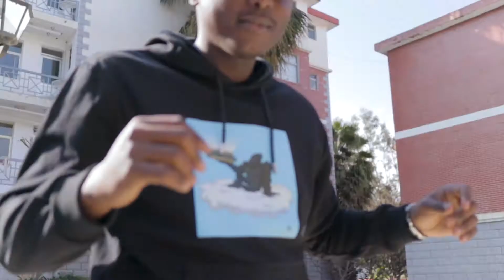SANDWICH POD Merchandise Promo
Teamed up the Sandwich Podcast Crew for the shoot of their merchandise promotional video.